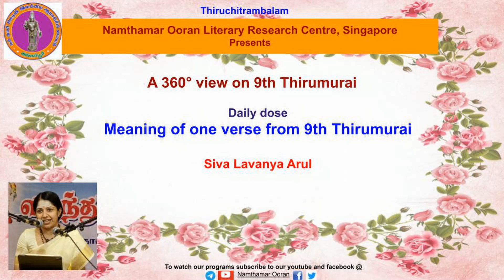Verse Meaning - 9.18.2 Poondhuruthi Nambi Kadanambi - Thiruvaroor (paththiyaai unarvor...)